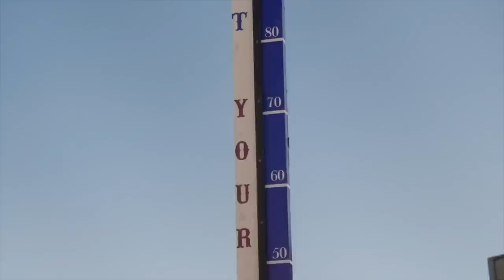WHEN CALLS THE HEART Season 11 Teaser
When Calls The Heart Season 11 -

The last season of When Calls the Heart was among the most popular cable shows in 2021. Only Yellowstone surpassed it as one of the most-watched cable series of the year. The final episode of the show had everyone anticipating whether there would be season 11 or not.

When Calls the Heart is an American television drama series, inspired by Janette Oke's book of the same name from her Canadian West series, and developed by Michael Landon Jr. The series began airing on the Hallmark Channel in the United States on January 11, 2014,[1] and, in Canada, on April 16, 2014, on Super Channel.[2]

The series originated from a two-hour television movie pilot in October 2013, starring Maggie Grace as young teacher Elizabeth Thatcher and Stephen Amell as Royal North-West Mounted Police officer Wynn Delaney.[3] In the television series Erin Krakow plays the lead role alongside an ensemble cast.

On March 21, 2018, Hallmark renewed the series for a sixth season. The season premiered with a two-hour Christmas special that was broadcast as part of Hallmark's Countdown to Christmas event, and was to continue for a 10-episode run starting in February 2019.[4] However, due to the 2019 college admissions bribery scandal involving Loughlin and her subsequent removal from all Hallmark properties, the season was put on a "retooling" hiatus and resumed in May to conclude in June, with Loughlin's scenes edited out.

When Calls the Heart tells the story of Elizabeth Thatcher (Erin Krakow), a young teacher accustomed to her high-society life. She receives her first classroom assignment in Coal Valley, a small coal-mining town in Western Canada which is located just south of Robb, Alberta. There, life is simple, but often fraught with challenges. Elizabeth charms most everyone in Coal Valley, except Royal North-West Mounted Police Constable Jack Thornton (Daniel Lissing). He believes Thatcher's wealthy father has doomed the lawman's career by insisting he be assigned in town to protect the shipping magnate's daughter. Wishing to thrive in this 1910 coal town, Elizabeth must learn the ways of the Canadian frontier.[9]

Abigail Stanton's (Lori Loughlin) husband (the foreman of the mine), her only son, and 45 other miners, were killed in an explosion, due to the mining-company site manager's irresponsible management and lack of due care in his management of the mine. The newly widowed women find their faith tested when they must go to work in the mine to keep a roof over their heads, food on the table, and help pay the wage for the town's teacher.[10] The town of Coal Valley was renamed Hope Valley in first episode of the second season after the coal mine was closed.